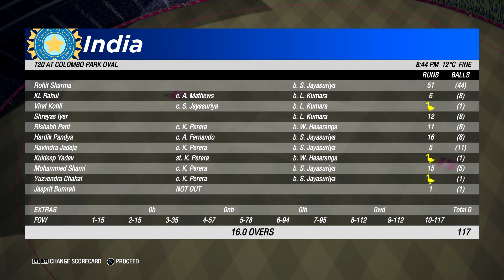Sri lanka vs India - Asia Cup Final 2021 - Cricket 19 Gameplay 1080P 60FPS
6 Teams one Title Asia Cup 2021
1.India
2.Pakistan
3.Bangladesh
4.Srilanka
5.Afghanistan
6.Hong Kong